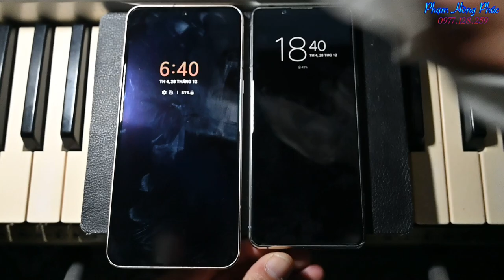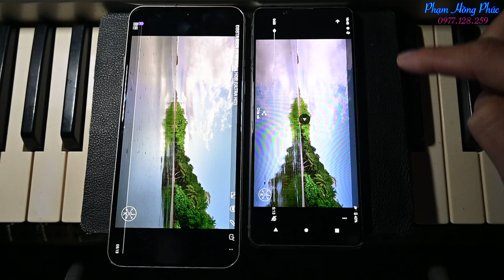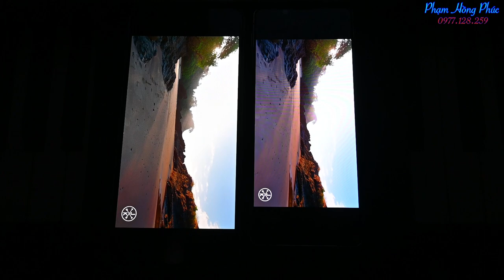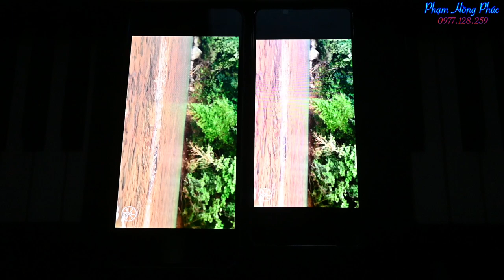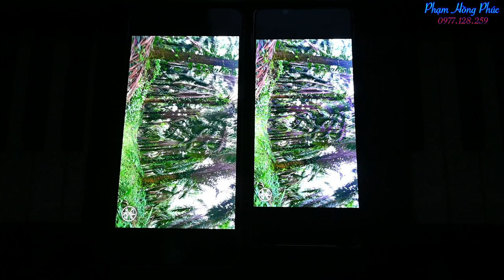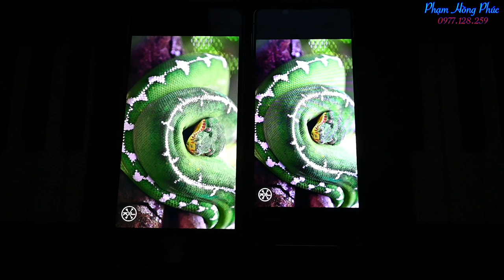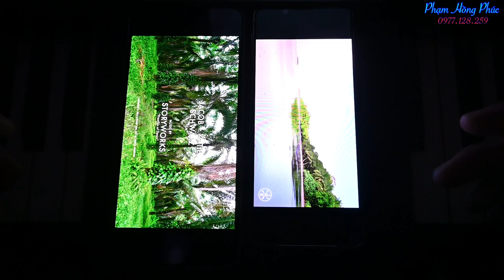LG V60 - Sony Xperia 5 mark 2 : So sánh màn hình.